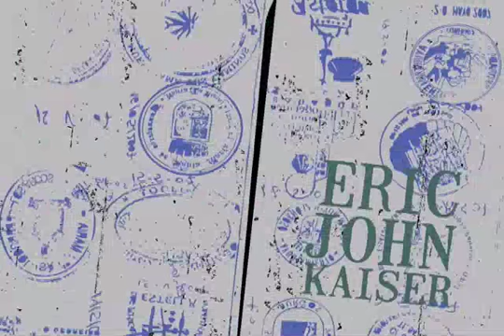Eric John Kaiser - The Frog and the Princess (Live Someday Lounge, Portland)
Eric John Kaiser is a Paris native French singer songwriter now based in Portland, Oregon. (Eric John Kaiser est un auteur compositeur interprète originaire de Paris, maintenant basé à Portland)

Thanks for supporting independent artists!  (Procurez-vous cette chanson en visitant les liens ci-dessus)

Eric John Kaiser's "The Frog and the Princess" with his full band at the Someday Lounge in Portland Oregon, June 12th 2010 for the release of his "Portland Rendez-Vous" CD///"The Frog and the Princess" par Eric John Kaiser.//Drums : Kevin Van Geem, Accordion : Anton Van Oosbree, Stand Up : Sean Hudson//Recorded by the Penny Jam